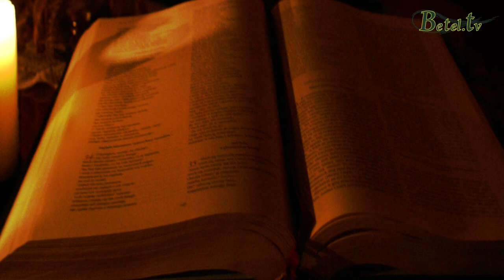13.04.2014 - Wola Boża- Pastor Arkadiusz Duchniak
Czym jest Boża Wola i dlaczego powinniśmy dołożyć wszelkiej troski aby w niej chodzić, dlaczego mamy się poświęcić dla Woli Bożej?
Boża Wola zawarta jest w Jego Słowie i służy dla naszego dobra i bezpieczeństwa oraz do tego aby nas chronić.
Bóg wyposaża nas we wszystko dobre abyśmy mogli wypełnić Jego wolę ale nas do tego nie zmusza.